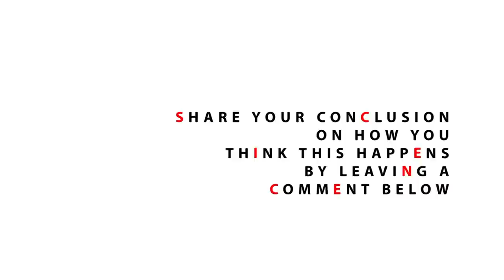Heavy Newspaper - Sick Science! #025